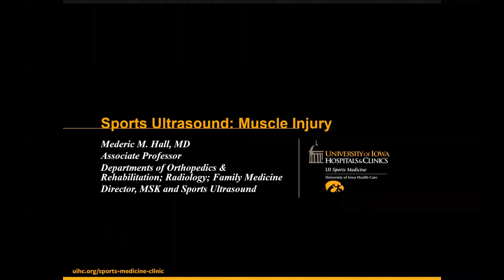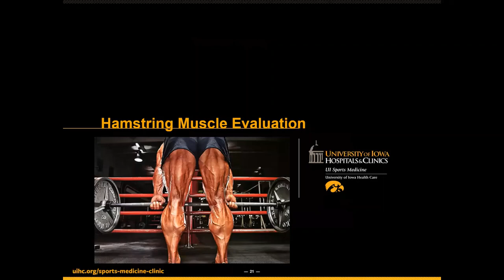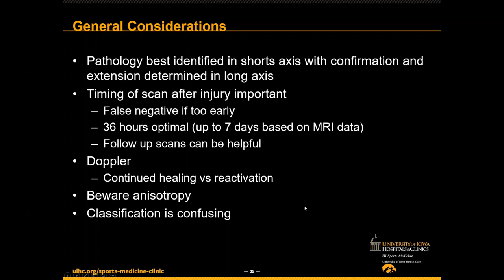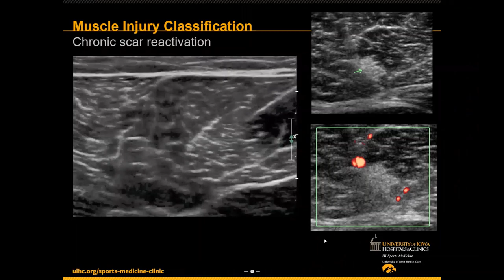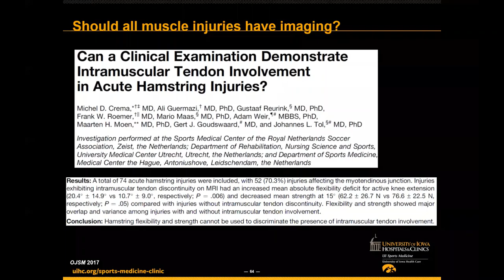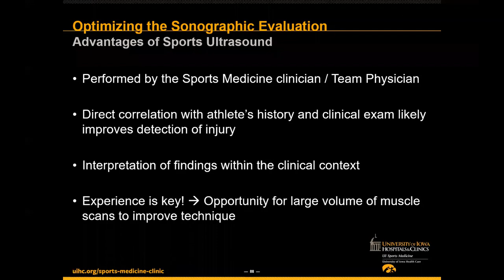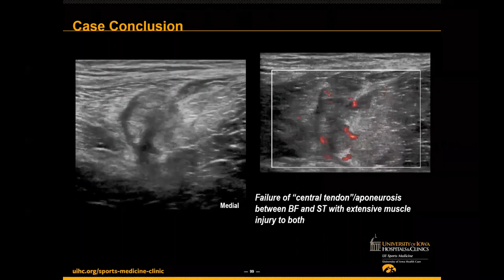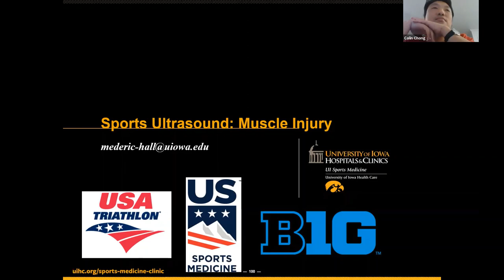Dr. Mederic Hall talks about Clinical MSK Ultrasound of Hamstring Injuries and Return to Play